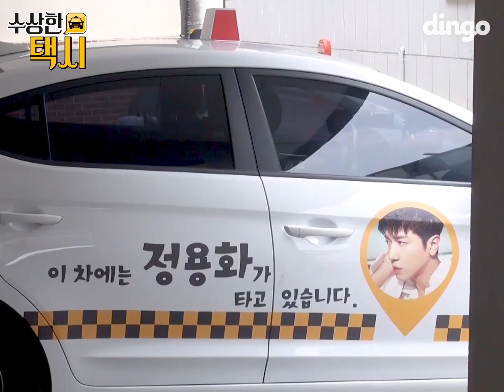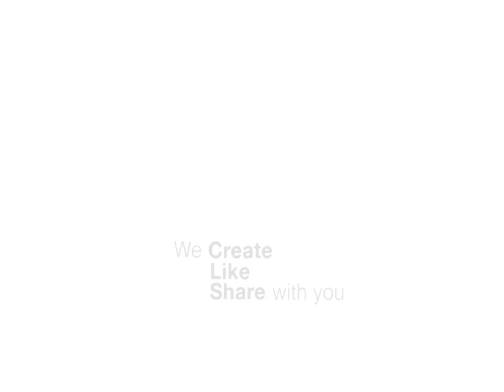[수상한 택시] 낯선 근육맨들과 택시에서 합승을 하게 된다면? (With.정용화(CN BLUE) (ENG Sub)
우연히 탑승한 택시에서 계속 이상한 일만 일어난다면??
1분 5초부터 미쳤다진짴ㅋㅋㅋ대환장파티의 끝판왕ㅋㅋㅋ
정용화 반응봨ㅋㅋㅋ 현웃 터질 때 나도 같이 터졌닼ㅋㅋ